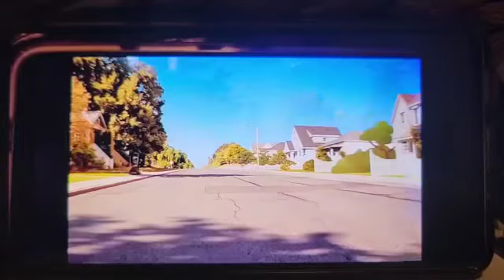Funny video not really that funny lol